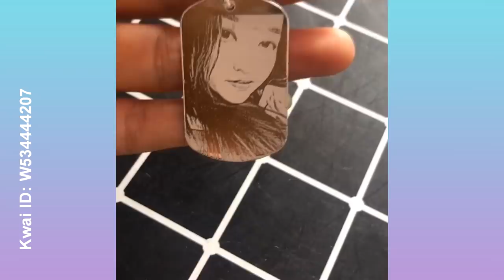Oddly Satisfying Video with Relaxing Music that Makes You Sleepy and Relax ▶17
▽ Track:
Jay Someday - Farewell
Jay Someday - Daylight
LiQWYD - Nothing lasts